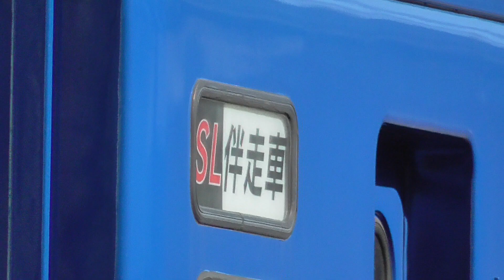2021年4月27日 はるばる青森から帰ってきました!! 交流直流両用 E531系電車 K468編成が電気機関車 EF81 140に牽引されて配給輸送されました。 JR高崎駅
JR東日本 勝田車両センター 所属の E531系 K468編成がJRTM青森･･･JR東日本テクノロジー 青森改造センター (JR盛岡車両センター青森派出所)でワンマン運転対応化改造(ホーム検知装置と車外安全確認カメラの設置)され、JR東日本 勝田車両センターへ配給輸送されました。

0:10- SL伴走車 オヤ12 1 (JR東日本 高崎車両センター 高崎支所 所属)
0:28-  2:22- 電気機関車EF64 1052 (JR東日本 高崎車両センター 高崎支所 所属)
0:42- JR高崎駅に到着するEF81 140牽引 E521系 K468編成 配給列車
2:54- 電気機関車EF81 140　機関士交替
3:00- JR高崎駅に到着するEF81 140牽引 E521系 K468編成 配給列車

↑大宮
電気機関車EF81 140 (JR東日本 長岡車両センター 所属)牽引
E531系 K468編成 (JR東日本 勝田車両センター 所属)
クハE531-1018
サハE531-29
モハE531-18
モハE530-1018
クハE530-2018
↑長岡

2021年3月10日 はるばる青森から帰ってきました!! 交流直流両用 E531系電車 K455編成が電気機関車 EF81 141に牽引されて配給輸送されました。 JR高崎線 高崎～倉賀野 間

2021年1月20日　大雪のため遅延 配給列車が連続してやってきました!!　横須賀線･総武快速線用 E235系1000番台 J-06編成、勝田車両センター 所属 E531系 K456編成　JR高崎駅

2021年2月25日　電気機関車EF81 140に牽引されて E531系 K401編成が秋田から配給輸送されました。また、事業用車 GV-E197系電気式気動車の試運転が行われています。 JR高崎駅

常磐線　上り　380M　友部1144～我孫子1248　E531系　前方展望ダイジェスト　2017年5月3日

常磐線　下り　取手～藤代　デッドセクション　直流→交流　E531系 2017年5月5日

常磐線　上り　藤代～取手　デッドセクション　交流→直流　E531系 2017年5月3日